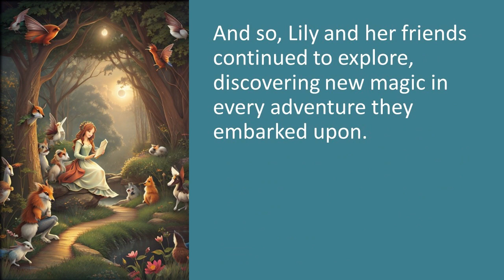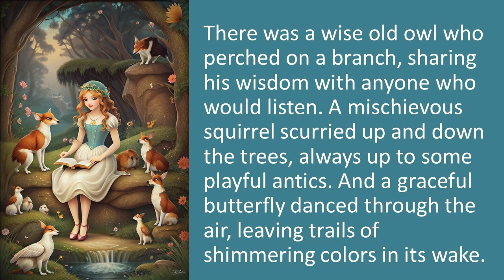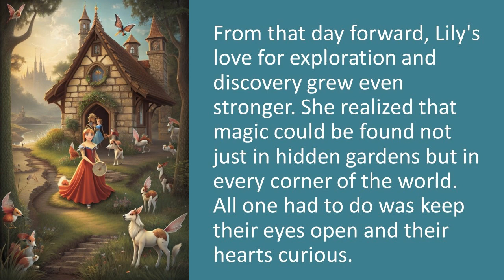Lily and the Magic Garden | Short Story | Learn English Through Story